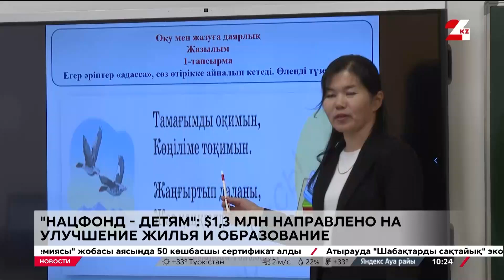«Нацфонд – детям»: $1,3 млн направлено на жилье и образование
Больше миллиона долларов использовали казахстанцы из «Нацфонда – детям» на улучшение жилищных условий и оплату образования, сообщает «24KZ».